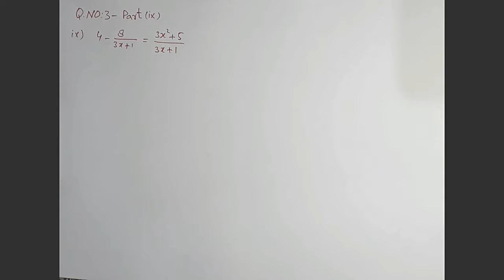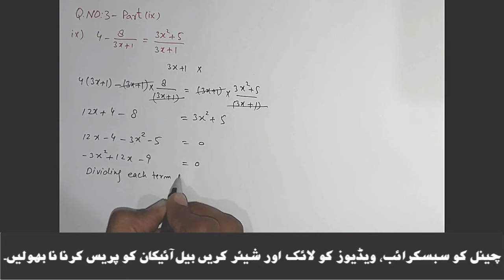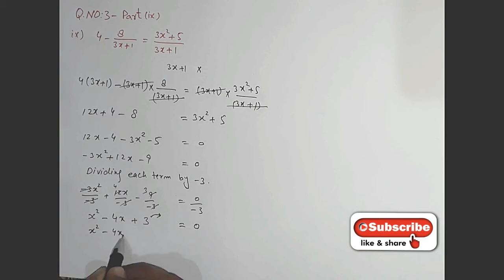Ex 1.1 Question No 3 Part ix Class 10 by Muhammad Umar | Solution of Mathematics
Class 10 math solution of exercise 1.1 question no.3 part ix urdu tutorial
10th Class Chapter No.1 Quadratic Equation
Solve quadratic equation by completing square
do darji masawat ko tamely muraba sy hal krna